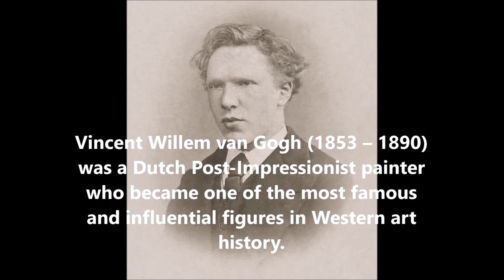Brian's Art Class: Copying Van Gogh's Sunflowers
Van Gogh's fellow painters thought sunflowers were coarse and unrefined, but this is exactly what Vincent liked, and he also enjoyed painting flowers that had gone to seed. He gave sunflowers the lead role in several paintings.
In this video (courtesy Admire Design), you will learn how to copy one of these famous paintings.